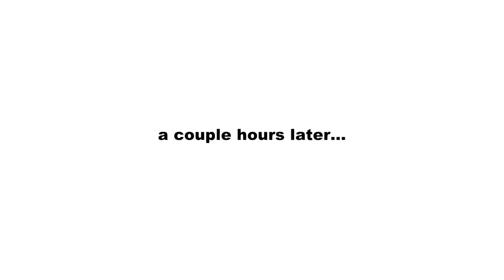my 21st birthday! | Belize travel vlog *gemini szn*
I traveled to Belize for my 21st birthday, hope you enjoy!

❥ ADVICE OF THE DAY: Purify your soul before worrying about your social image. It is better to truly be a good person, than to simply appear to be one.

❥ BIBLE VERSE OF THE DAY: Now listen, you who say, “Today or tomorrow we will go to this or that city, spend a year there, carry on business and make money.” Why, you do not even know what will happen tomorrow. What is your life? You are a mist that appears for a little while and then vanishes. ~ James 4:13-14

about me 💭:
» where do I live / where am I from? texas/california
» what college do I attend? Prairie View A&M University (HBCU)
» when’s my birthday? june 18th 2002 (gemini)
» camera & edit software i use? canon g7x mark iii & final cut pro
» what app do i use for thumbnails? phonto & canva